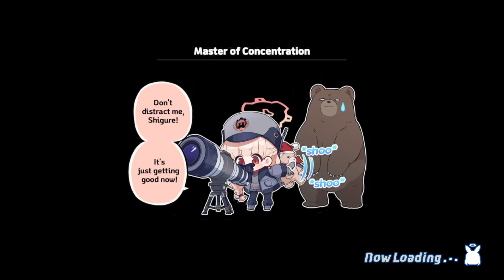Blue Archive - Phrenapates Showdown - Extreme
Sup guys, it's me again, but this time it's a raid from the event, and not a total assault. And I'm just showing my team to do the Ex difficulty with no problems.